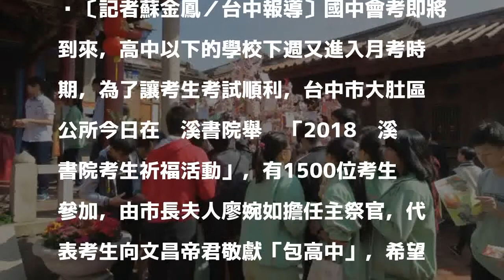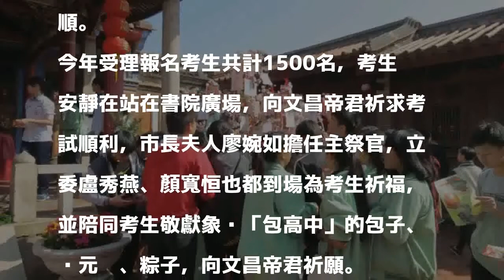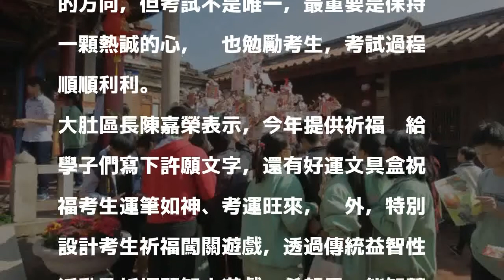金榜題名！磺溪書院祈福活動 1500考生參加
〔記者蘇金鳳／台中報導〕國中會考即將到來，高中以下的學校下週又進入月考時期，為了讓考生考試順利，台中市大肚區公所今日在磺溪書院舉辦「2018磺溪書院考生祈福活動」，有1500位考生參加，由市長夫人廖婉如擔任主祭官，代表考生向文昌帝君敬獻「包高中」，希望所有考生「考運旺來，包中祈福」。

發表評論評論如下。